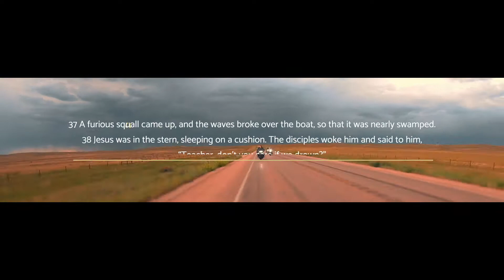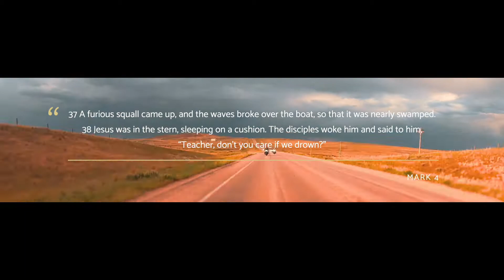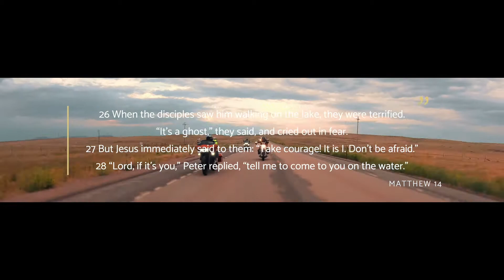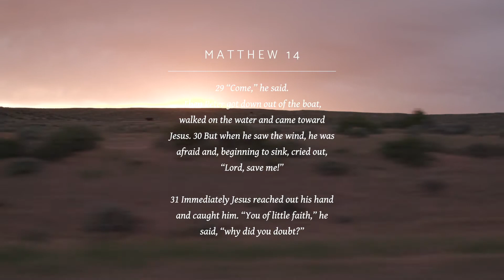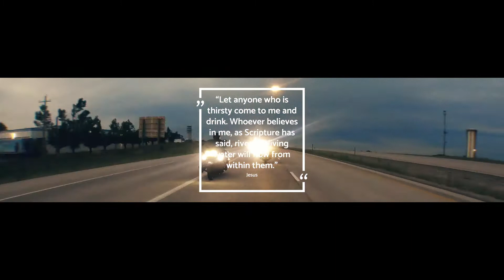Awake My Soul (Official Visualizer Video)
Awake My Soul - Palm Harvest Music

There’s a ⛈ ⬆️ my head
There’s no shelter and a tempest 😤
Will this lake become our grave
Who is that one gently 😴

Awake my Lord
Can’t you see the 🚤 is sinking
Can’t you see that we are in peril

Awake my Lord
Billows are rolling higher
Won’t you wake up now
Command to calm the storm

Now the sky is turning grey
Overshadowed in the darkness again
I see a shadow at the 🌊
Who is that one ghostly spirit

Awake my Lord
Command that I walk on 💦
Command that I come closer

Awake my Faith my Lord

If not by your 🤚
I’m sinking
Reach out your hand
And save me

⛲️ of living water
Quencher of the dryness of my soul

Credits:
Lyrics & Music - Beto Gudino
David Barrera- Bass Guitar, vocals
Beto Gudiño - Electric Guitar, vocals
Paul Droste - Drums
Mixed by  Oswaldo Burruel
Master by The Foxboro

Palm Harvest is Your SpiritualReset
with HelloPastorMike